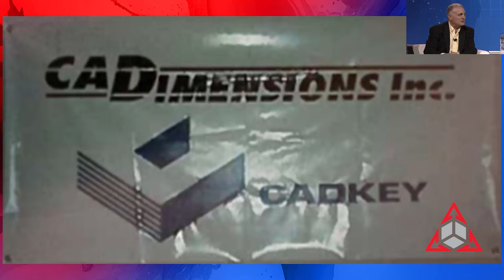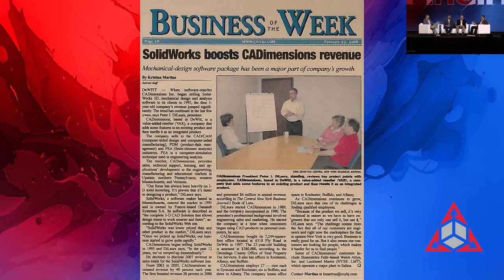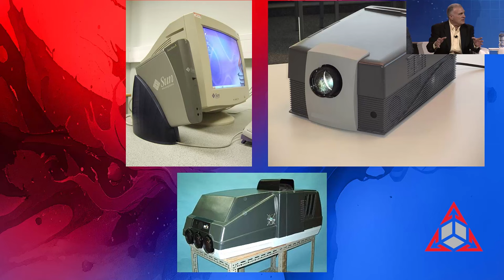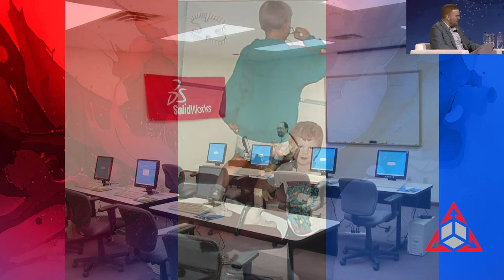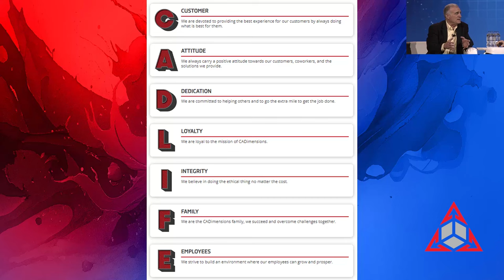Shaping Success: The Story of CADimensions with SOLIDWORKS and 3DEXPERIENCE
Join us as we talk about our journey, the big steps we've taken, the challenges we've faced, and the wins we've celebrated. We're excited to share how moving to 3D design with SOLIDWORKS was a huge moment for us, and how we're now stepping into the future with Dassult with new technology like the 3DEXPERIENCE platform.

Hear from Pete DiLaura, our founder, and his sons, Andy and Tom, about how we started, where we're going, and the cool things we've done along the way. We'll share stories about our biggest deals, the hard work it took to get them, and how we keep our customers happy with the best solutions.

But it's not all about the work. We believe in making our company a great place for everyone. We'll tell you about "CADLIFE," our way of making sure we all enjoy what we do, feel like we belong, and keep our customers at the heart of everything.

Looking ahead, we're all in on bringing our customers the newest and best in cloud technology. It's all about making sure we're ready for the future, helping our customers succeed, and staying on top of the game.

We're proud of our journey and grateful to share it with you. It's not just about us; it's about working together, learning from each other, and building a future we're all excited about. Thanks for being part of our adventure. Let's keep making great things happen together.